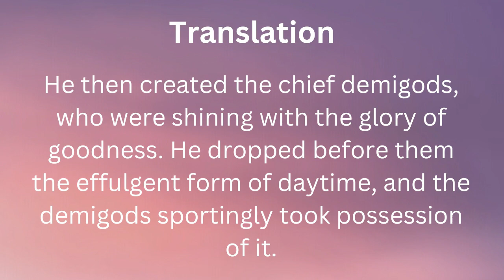SB 3.20.22-24 | Lord Brahma Begets Demigods & Demons | HG Virupaksha Dasa | Hare Krishna Mandir